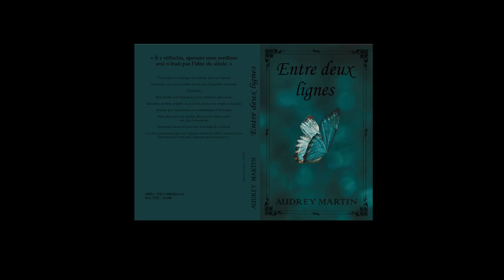ASMR | Routine visage matin et soir 💆🏼‍♀️